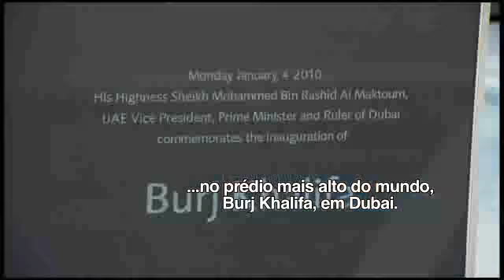VIDEO - LEGENDADO | BEHIND THE SCENES de cena do filme MISSÃO IMPOSSÍVEL: PROTOCOLO FANTASMA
Nestas férias, o duas vezes vencedor do Prêmio da Academia Brad Bird dirige, com os produtores Tom Cruise e J.J. Abrams, a aventura de espionagem repleta de ação MISSÃO IMPOSSÍVEL: PROTOCOLO FANTASMA.

No vídeo acima, confira a filmagem SEM DUBLÊS de uma das cenas do aguardado filme!

Acusado pelo bombardeio terrorista ao Kremlin, o agente da IMF Ethan Hunt é desautorizado junto com o resto da agência quando o Presidente dá início ao "Protocolo Fantasma". Deixado sem qualquer recurso ou apoio, Ethan tem que encontrar uma maneira de limpar o nome de sua agência e prevenir um outro ataque. Para complicar ainda mais as coisas, Ethan é forçado a assumir esta missão com uma equipe de colegas fugitivos da IMF cujos motivos pessoais ele não conhece completamente.

Tom Cruise está de volta no papel principal como Ethan Hunt junto com um elenco internacional que inclui Jeremy Renner, Simon Pegg, Paula Patton, Michael Nyqvist, Vladimir Mashkov, Josh Holloway, Anil Kapoor e Léa Seydoux.

MISSÃO IMPOSSÍVEL -- PROTOCOLO FANTASMA tem estreia prevista nos cinemas e  IMAX em 21 de dezembro de 2011.

| Distribuição: Paramount Pictures |